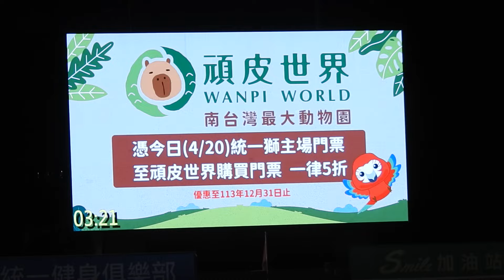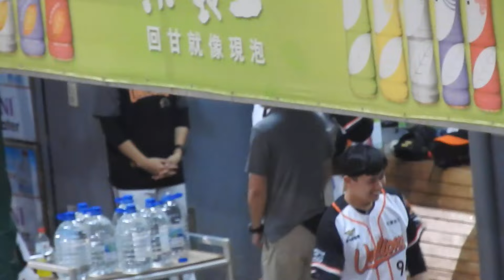2024 - 0420 台南【 潘威倫中職第149勝 紀錄之夜 】《 投一場少一場的嘟嘟 -- 六局上投球全紀錄 ! ! 》 ( 2024.4.20.六.台南.富邦vs統一 )